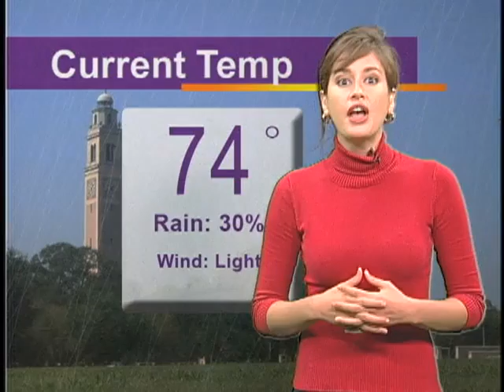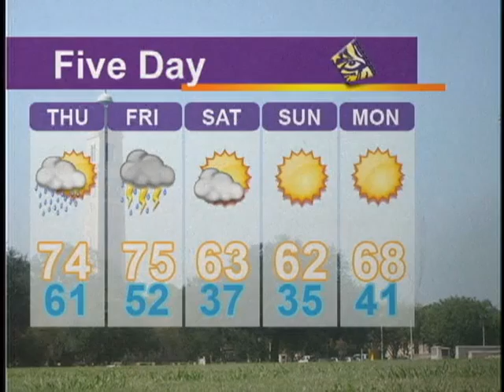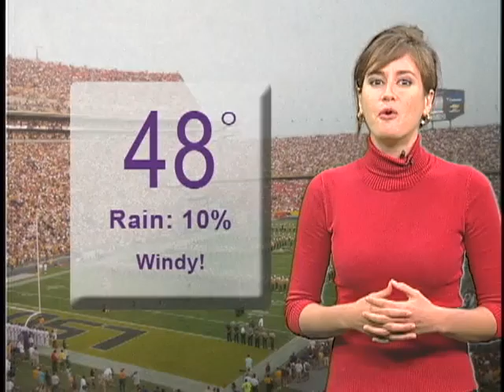Newsbeat Nov 13 Part 4